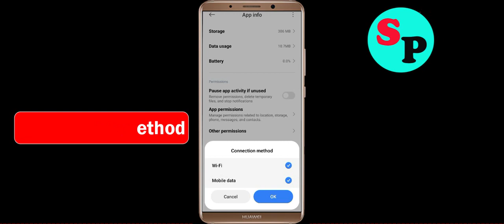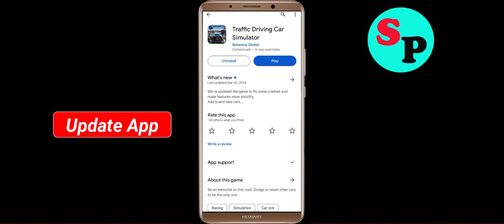Fix Traffic Driving Car Simulator Oops Something Went Wrong Error in Android- Please Try Again Later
Let's Fix Traffic Driving Car Simulator Oops - Something Went Wrong Error in Android - Please Try Again Later just follow some basic steps to fix this issue.